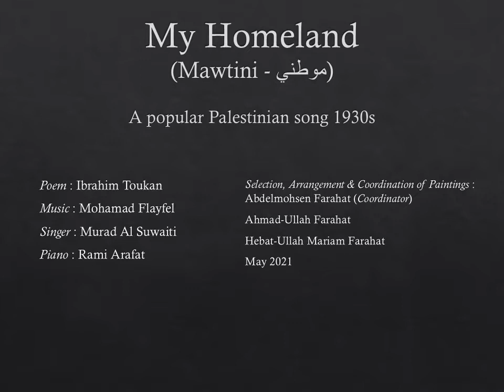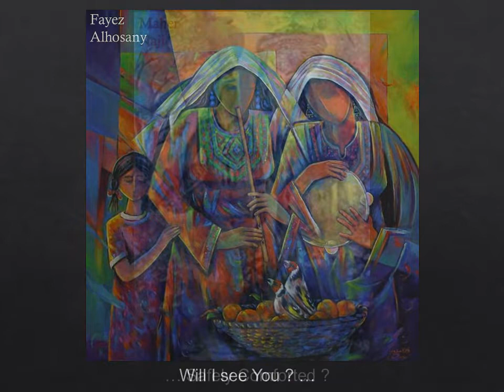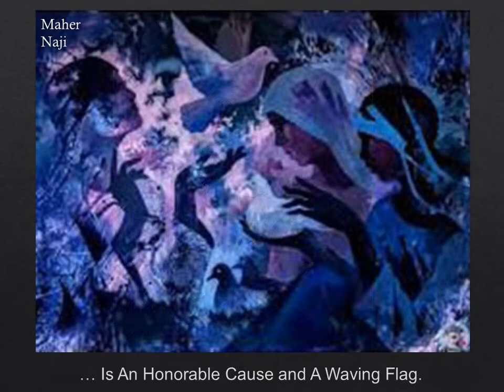My Homeland - With Paintings موطني - مع لوحات فنية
A popular Palestinian song 1930s
Poem : Ibrahim Toukan
Singer : Murad Al Suwaiti
Piano : Rami Arafat
Selection, Arrangement & Coordination of Paintings : Abdelmohsen Farahat (Coordinator)
Ahmad-Ullah Farahat
Hebat-Ullah Mariam Farahat
May 2021